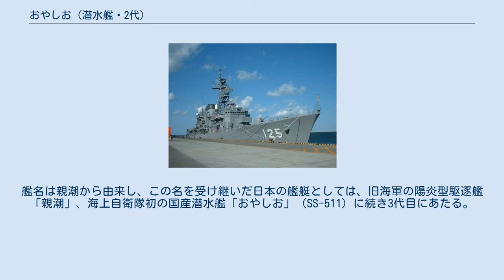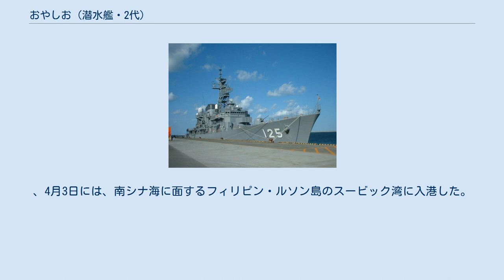おやしお (潜水艦・2代)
おやしお（ローマ字：JS Oyashio, SS-590, TSS-3608）は、海上自衛隊の潜水艦。
おやしお型潜水艦の1番艦。
艦名は親潮から由来し、この名を受け継いだ日本の艦艇としては、旧海軍の陽炎型駆逐艦「親潮」、海上自衛隊初の国産潜水艦「おやしお」（SS-511）に続き3代目にあたる。
 「おやしお」は、中期防衛力整備計画に基づく平成5年度計画2700トン型潜水艦8105号艦として、川崎重工業神戸工場で1994年1月26日に起工され、川崎重工業創立100周年記念日である1996年10月15日に進水、1997年7月10日に公試開始、1998年3月16日に就役し、第2潜水隊群第2潜水隊に編入され横須賀に配備された。
 2006年1月11日から4月10日までの間、ハワイ派遣訓練に参加。
 2009年1月10日、鹿児島県霧島市にある海上自衛隊鹿児島試験所南西4.6kmの沖合いにて性能試験中、海上自衛官が同乗した漁船「第二十八亀丸」と本艦マストが接触した。
漁船の船尾の一部が損傷脱落したが負傷者等はなかった。
漁船は海上自衛隊がチャーターし「おやしお」の性能試験中に他船舶が近づかないように警戒していた。
同年12月8日、鹿児島海上保安部が艦長以下3名を業務上過失往来危険の疑いで書類送検した。
さらに同年6月17日午後0時15頃､尻屋崎東方約28kmの太平洋上で訓練中､経済産業省資源エネルギー庁調査船「資源」（1万395トン）の曳航する資源探査用ケーブル(4.8km)10本に接触し艦橋に絡まっていた1本を含む6本を切断する事故を起こす。
翌年3月9日、八戸海上保安部は艦長を業務上過失往来危険容疑で書類送検した。
 2015年3月6日、練習潜水艦「ふゆしお」（はるしお型潜水艦6番艦）が除籍されたことに伴い、同日付で練習潜水艦に種別変更され、潜水艦隊直轄第1練習潜水隊に編入。
定係港が呉に転籍。
 2016年3月19日から4月27日までの間、護衛艦「ありあけ」、「せとぎり」とともに外洋練習航海（飛行）に参加。
、4月3日には、南シナ海に面するフィリピン・ルソン島のスービック湾に入港した。